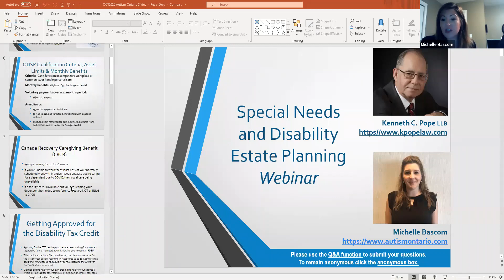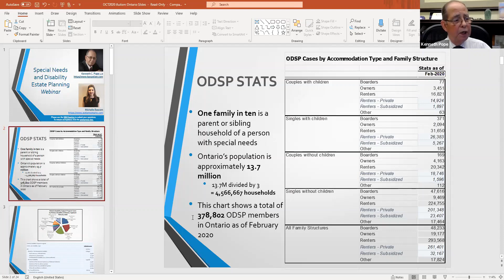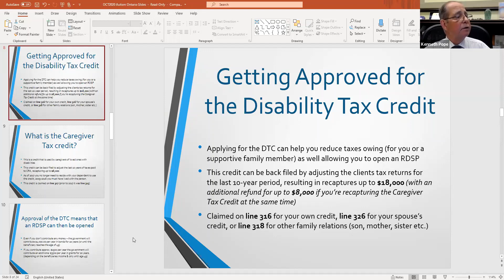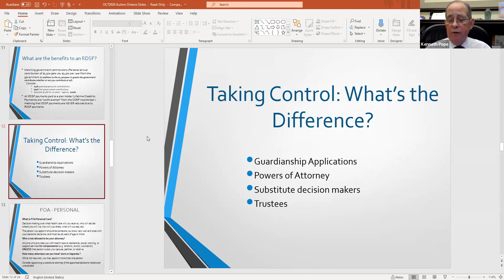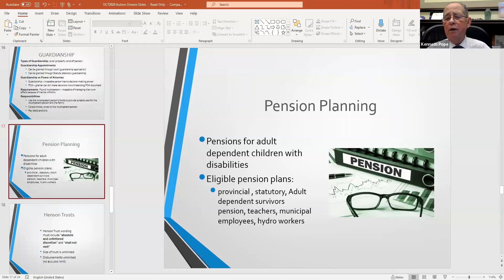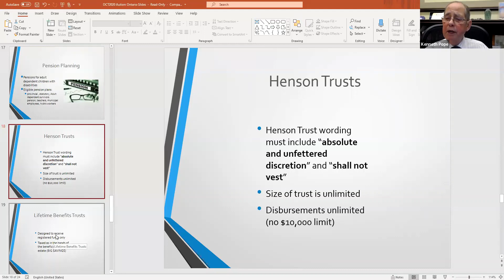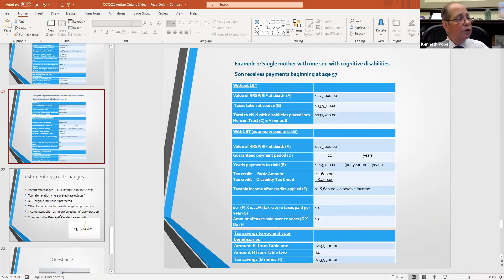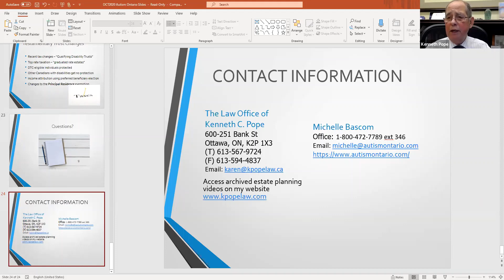Webinar Replay: Special needs and Disability Estate Planning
Disability & estate planning specialist Kenneth Pope partners with Service Navigator and Team lead at Autism Ontario Michelle Bascom to discuss various family needs as well as provincial and federal benefits.

Topics Include:
• Wills and Henson Trusts
• ODSP and how it can affect estate planning.
• How families with children with special needs can benefit from the caregiver tax credit now that it has changed
• The Disability Tax Credit
• RDSPs and how they can grow to $400,000
• Lifetime Benefit Trusts
• Guardianships & substitute decision making

Don’t miss out on important updates and webinar invitations.

PS: We’ve launched the 'Kenneth C. Pope's LLB TEP Audio Library' Podcast to give our supporters an audio option for those who prefer to tune in and learn while on the go.